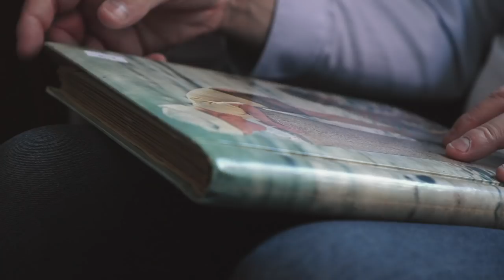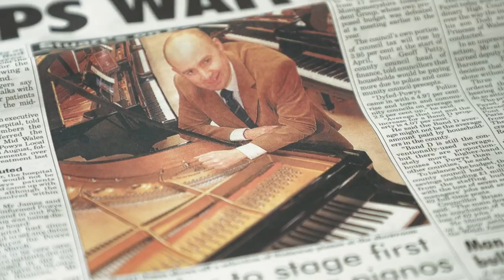Stuart's Piano Story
An in depth biopic, featuring Stuart, talking about where his piano journey started, and where he is now!